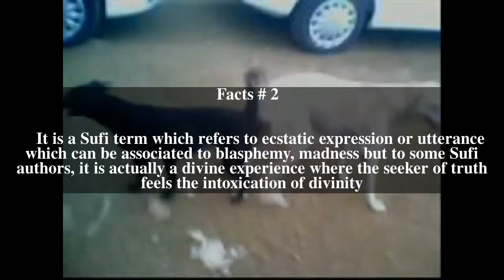Shath Top # 5 Facts